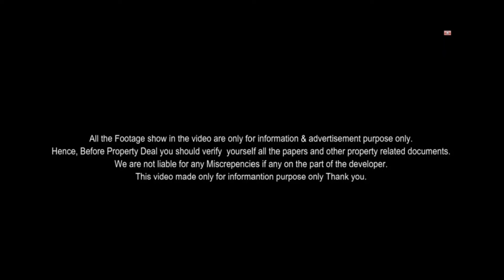Ultra Luxury 4 BHK Apartment 2863 Sq.Feets with Latest interior design | Vidhyadhar Nagar Jaipur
3&4 Ultra Luxury Apartment

Vidhyadhar Nagar, Sector 5, Behind Manipal hospital 3/4BHK flats
3BHk 2520 sq.ft.
4BHk 2863 sq.ft.

☑️ Amenities:
 Gym, spa, play area, zen garden, Rose garden, swimming pool, party hall(150peoples approx), pool table, home theatre, rooftop party area, yoga area, Terrace garden, CCTV cameras, covered parking,

PRICE ON REQUEST THANK YOU

Site Visit &
IS PROJECT MAIN 2 TWIN TOWERS HAIN, BLOCK A AND BLOCK B.
DONO TOWERS MAI 24 FLATS HAI, BLOCK A MAI 12 FLATS AND BLOCK B MAI 12 FLATS, EACH TOWER IS G+6. GROUND FLOOR PAR ONLY PARKING HAI AND ROSE GARDEN HAI JO 4 BHK SE VIEW HOGA.
HAR FLOOR PER EK 3 BHK OR EK  4 BHK FLAT AVAILABLE HAI.
3 BHK FLAT KA AREA2520 sqft HAI
4 BHK FLAT KA AREA 2863 sqft HAI
BOTH FLATS ARE WITH SERVENT ROOMS
THERE ARE TOTAL 4 LIFTS IN THIS PROJECT, EACH TOWER MAIN 2 LIFTS HAIN AND LIFTS ARE BY (KONE) BRAND WHICH IS VERY PREMIUM.
2 LIFTS ARE IN BLOCK (A) AND 2 LIFTS ARE IN BLOCK (B)
LIFTS WITH KONE BRAND, (ITS ALSO EXPENSIVE THEN OTHER LIFTS, NORMAL LIFTS COST IS BITWEEN 8,9 LACKS BUT WE ARE USING KONE BRAND WORTH RS 15 LAKH)

ELEVATION OF THIS PROJECT:
DHOLA DESIGNE 4 SIDE WITH TAXTURED PAINT, (ROYALE PAINT) IKKA ITTALIYAN COMPANY
4-SIDED TEXTURED PAINT (COST 40 RS PER SQ FT AS OTHER BRANDS ARE OF ONLY RS 11.50)
CCTV CAMERAS ARE WITH MOBILE EXCESS WHICH WILL YOU CAN WATCH IN YOUR MOBILE FROM ANYWHERE
CATSIX CABLE FOR CAMERAS

4 SIDE BALCONYS ARE PROVIDED IN EACH N EVERY FLAT AND BALCONY OF MASTER BEDROOM IS CONNECTED WITH KITCHEN
BALCONEYS ARE WITH WASHING AREA’S AND ITS ALSO WATER PROOFED (ONE LACK EXTRA EXPENCIVE THEN OTHERS BUILDERS PROJECT)
TOP FLOOR OF THIS PROJECT IS CONEECTED BETWEEN BOTH TOWERS SO THAT OWNER OF EACH FLAT CAN USE OUR LUXURIOUS AMENTIES COMMONLY
 ALLOTED 2 PARKING FOR EACH FLAT, WE HAVE 56 PARKING IN THIS PROJECT

MASTER BEDROOM
WITH WALLPAPER, FALS CELLING, WOODEN FLORING AND TILES BY WELSPUNE
FITTING BY BLUM AND SWITCHES AND LIGHTS BY LEGRAND
POP BY BEST BRAND SAKARNI (COST WORTH RS 250 PER BAG AS OTHER BRANDS WHICH IS USED BY SEVERAL BUILDERS IS WORTH RS 40 TO 50)
VRV COPER PIPLINE FOR A/C FITTING (COST RS 1.5 LAKH EXTRA THEN OTHERS)
COPER PIPE LINE ARE IN ALL ROOMS.
PAINT BY ROYALE IKKA ITTALIYAN COMPANY
GLASSES ARE BY SAINT- GOBAIN
ELECTRICAL FITTINGS BY POLYCAB AND ELECTRICAL PIPES ARE OF FINOLEX

 KITCHEN SPECIFICATION-;
- Fully modular with chimney by Hafele , white top counter (550 SQ FT EXTRA COST THEN OTHER BUILDERS PROJECT) and walls with GRANITE
Gas pipeline ( cng)

DOORS:
DOORS BRAND BY DOORMAC
MAIN DOORS WITH SMART LOCK (YALE)
Sliding doors with 3 track system
European   ( imported)  UPVC windows.

BATHROOM -;
BRAND USING KOHLER IN ALL ACCESSORIES AND ITS GOLD POLISHED N COLORED
CUBICAL SHOWER .
CABINET.
UNDER COUNTER DOORS .      NEESH .        PROFILE LIGHTS.

WIRINGS-;
TATA SKY, EPBX CABLE
BROAD BAND

*FOR FULLY FURNISHED ON DEMAND

SOFA 11-SEATER
DINING TABLE 6-SEATER
DOUBLE BED WITH HYDROCLIC STORAGE N SIDE TABLE
6 table console
WALLPAPERS
PAINT (DUCO OR ROYALE)